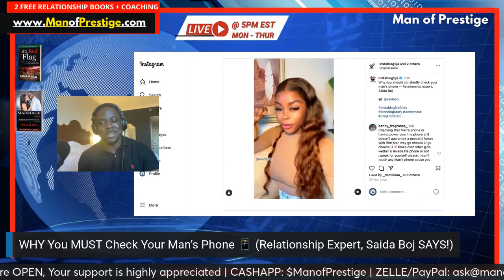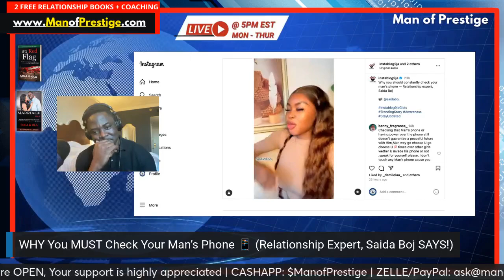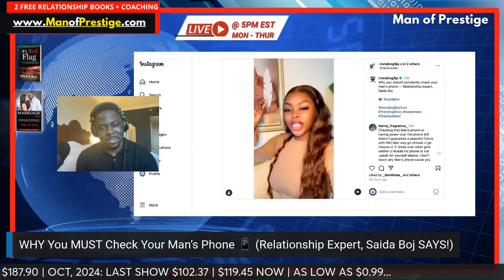WHY You MUST Check Your Man’s Phone 📱 (Relationship Expert, Saida Boj SAYS!)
Book a Free Complimentary Coaching Session

Extracting life and relationship lessons from trending news.